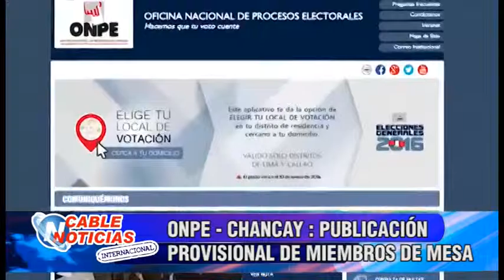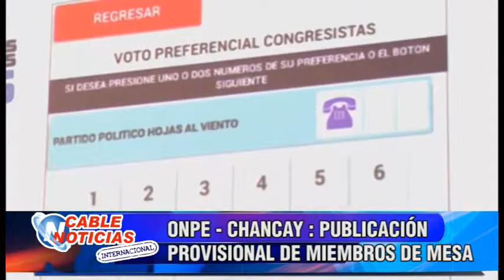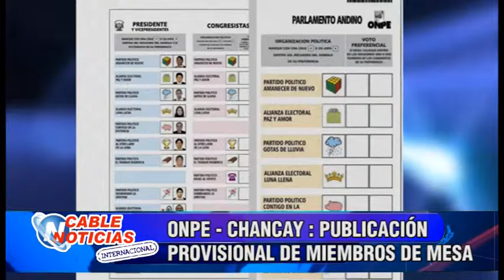ONPE CHANCAY PUBLICACION PROVISIONAL DE MIEMBROS DE MESA